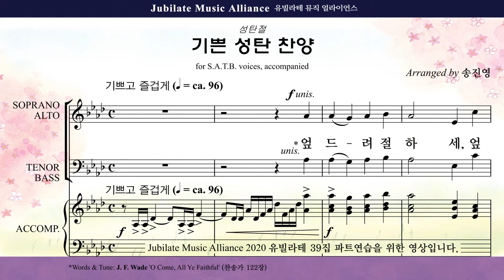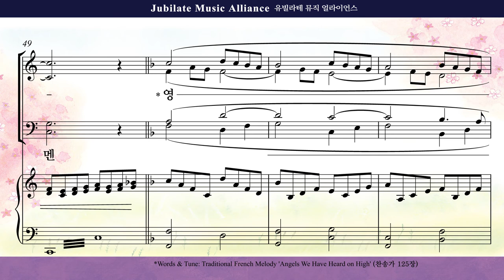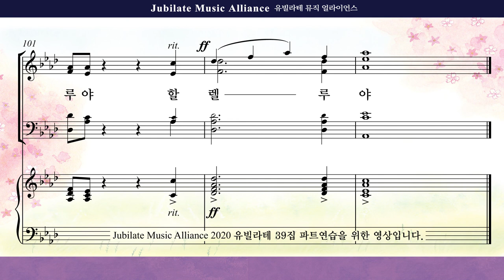[유빌라테] 유빌라테 명품성가 39집 27. 송진영 - 기쁜 성탄 찬양